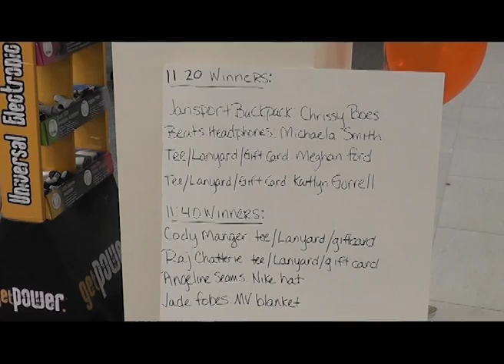Falcon Outfitters Grand Opening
BGSU President Mary Ellen Mazey cuts the ribbon at the Falcon Outfitters ribbon cutting ceremony.

Reporter: Amy Steigerwald
Videographer: Brody Sell